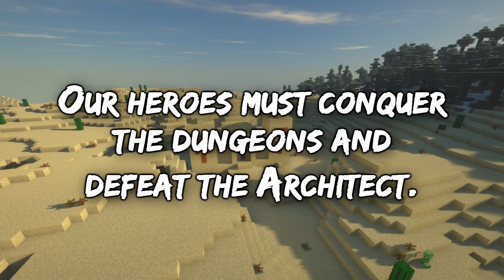PFG Minecraft HC Season 6: Episode 26 (THE SEWERS)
Welcome to PFG's Minecraft Hardcore Season 6! The goal is to conquer the dungeons and defeat The Taken and The Architect. Can our 7 remaining heroes do it?

► GrogGames: @Grog
► Bread Sticks: @breadsticks1359
► theJACKHAMMER13: @theJACKHAMMER13
► RIP Davis Mears: @davismears
► RIP Budderslapperrr: @Budderslapperrr
► pzazz: @pzazz.
► RIP GoldenDudez Mike: @GoldenDudez
► RIP Moldy West: @MoldyWest
► ChieftainJehova: @ChieftainJehova
► RIP GothGoofy: @GothGoofy

► Nate